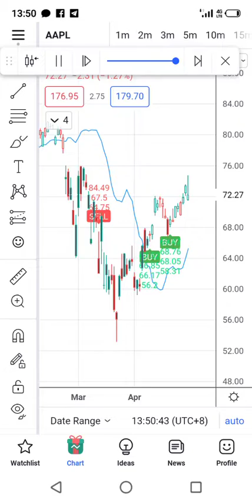Tradingview Indicator US Stock APPL TF Daily